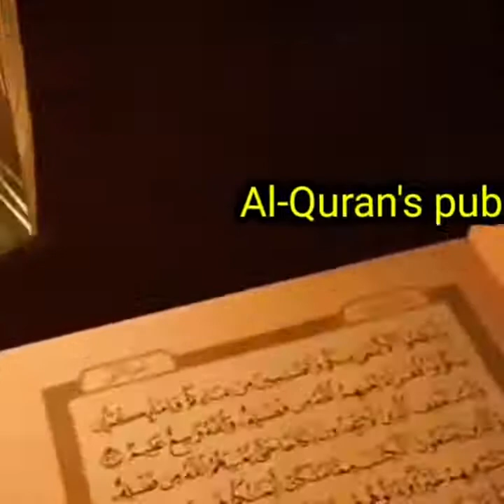dr mala ali kurdistani new vedio